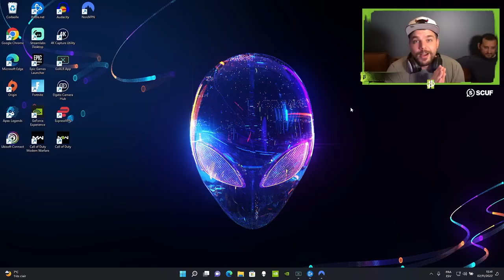ON AFFRONTE LE MONDE SUR MODERN WARFARE 2 !!!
🎬 Gameplay avec NORDVPN sur MW2

-10% de reduction avec le Code: Skyrroz !

Réseaux🌏